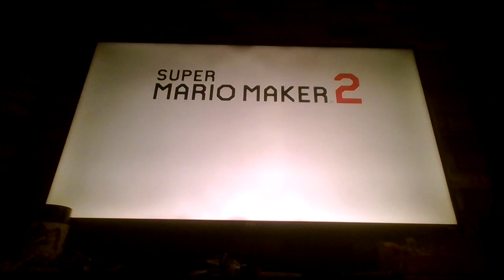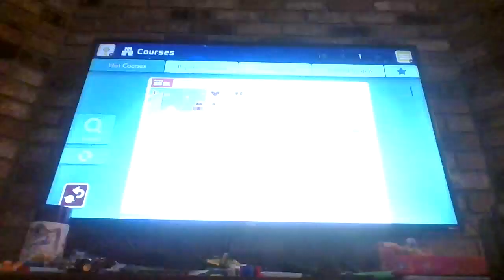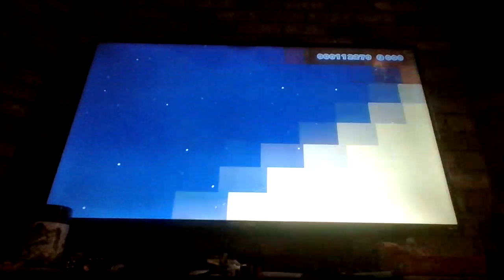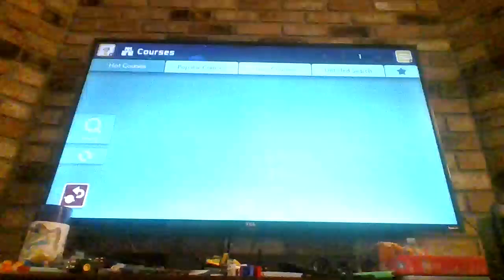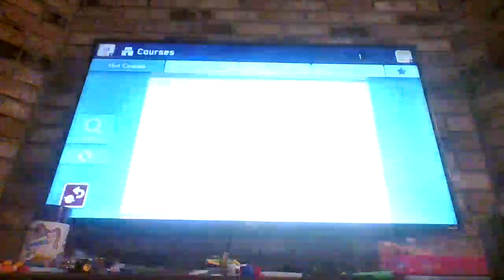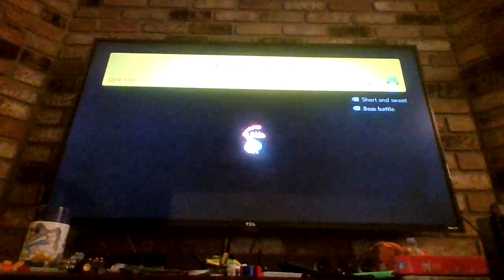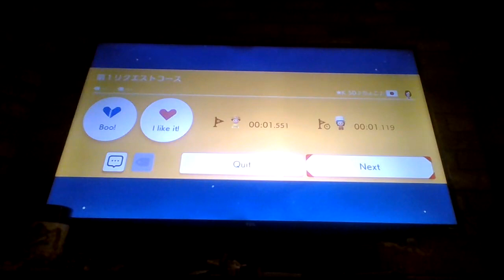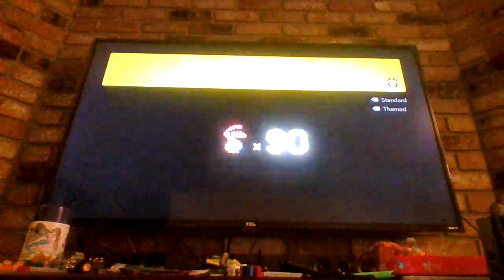i play mario maker 2!